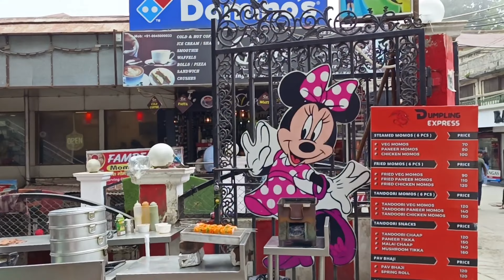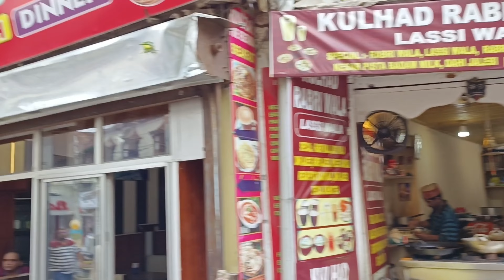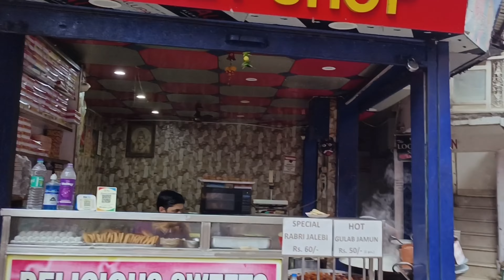Mussoorie Mall road with Gunhill point in July foggy weather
mussoorie
mussoorie mall road
mussoorie in july
mall road mussoorie
mussorie
mussoorie vlog
mussoorie in august
mussoorie in july 2022
mansuri tourist place
mussoorie trip in august
mussoorie vlog latest
mussoorie weather today
anji da adda
best hill stations near delhi
delhi to mussoorie by road
gun hill mussoorie
hawayein
kempty fall mussoorie
masoori
mussoorie in monsoon
mussoorie in rainy season
mussoorie latest video 2022
mussoorie mall road hotels
mussoorie recent vlog
mussoorie road trip
mussoorie today weather
mussoorie trip
mussoorie uttarakhand
mussoorie weather